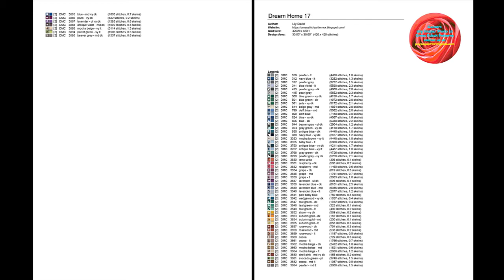Cross Stitch Patterns| for |cross stitch designs| Dream Home 17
Download PDF Cross Stitch Patterns Dream Home 16, THIS IS NOT A KIT. No Floss or fabric are included. Purchase to download PDF chart patterns only. Large Easy to Read Charts, No need to enlarge, You can print them in any size you want